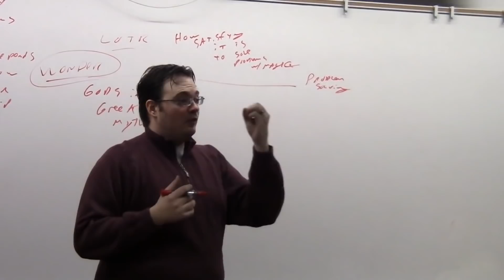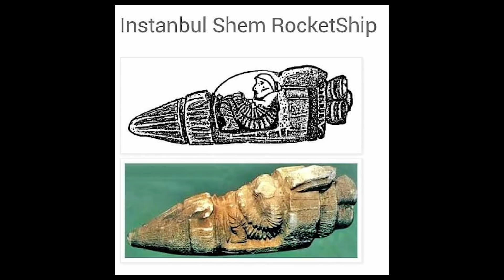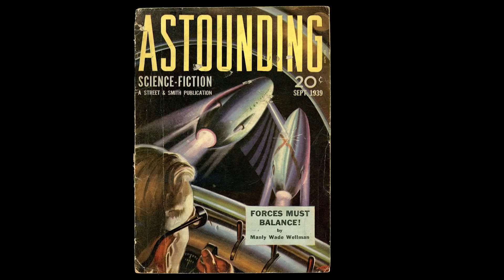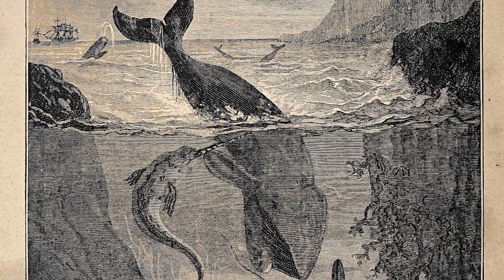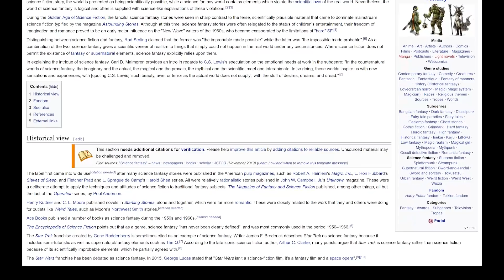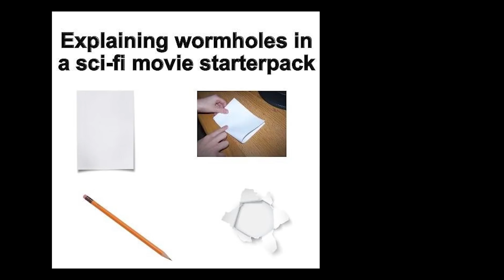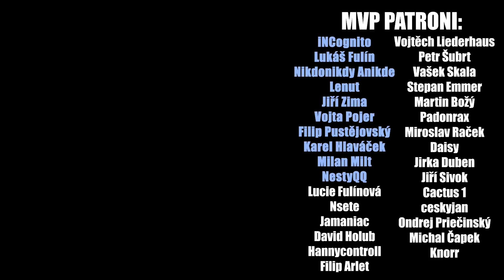Dva Druhy Sci-Fi O Kterých Nikdo Nemluví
Nainstalujte si Raid ZDARMA ✅ IOS ✅ ANDROID ✅ PC a získáte speciální Starter Pack💥! Dostupné jen příštích 30 dnů.

Podpoř mě přímo na Patreonu a zařaď se mezi MVP patrony na konci videa:

Streamovací kalendář:
Pondělí: 14:00-17:00
Středa: 14:00-17:00
Pátek: 14:00-17:00

Kdo jsem?

F.A.Q.
Na natáčení používám Panasonic G7 + Sony FDR AX53.
Hraju hlavně na PC, ale mám i Nintendo Switch.